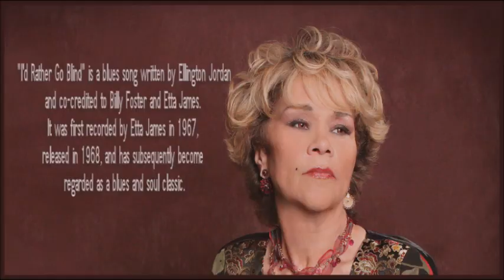I'd Rather Go Blind - Del B Tyros 5 Cover